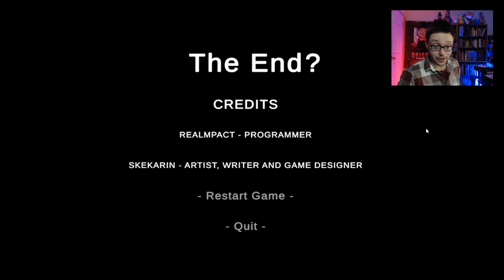Leftovers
A Spooky Game By Realmpact and Skekarin